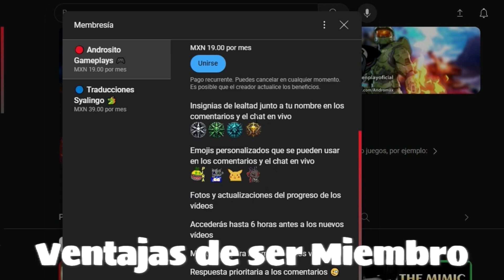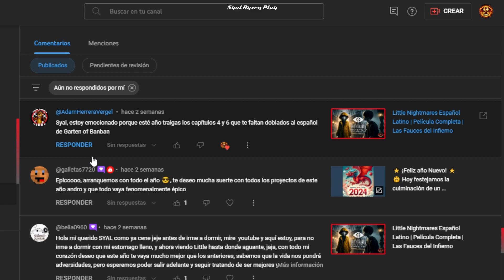¿VIVEN MONSTRUOS EN LAS ALCATARILLAS? (Entré y Casi Mu3ro) | Stray - Ep4 - Xbox X|S PS5 PC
Juegos de Mundo Abierto y Semi Abierto para PC y Consola 2024 nuevos
Stray Episodio  ''Alcantarillas'' | Mi Amigo no lo Logró - Full HD Español Latino

Esta serie es corta, la traeremos esta semana en partes.

Marcas de Tiempo:
[0:01] Resumen del Episodio Anterior
[3:39] Comentarios Iniciales
[4:47] Completamos todo el Suburbio, Guitarrista y Recuerdos
[11:59] Con Momo, nos adentramos en el Infierno debajo de nuestros pies - Las Alcantarillas
[19:48] Nos quedamos SOLOS, Momo no pudo lograrlo
[24:51] Los peligros de las Cloacas...
[39:07] Casi Morimos... pero llegamos a Armiga
[47:54] Despedida y Comentarios
[49:44] Leyendo Comentarios
[37:11] Patrocinadores y Super Chats (Reconocimientos)

De qué trata el juego:
Stray es un juego de un solo jugador y aventura/platformer que fue lanzado en julio de 2022. La premisa del juego sigue a un gato que vive en un mundo futurista en el que ahora los robots habitan ciudades semi abandonadas. Después de perderse este pequeño animal deberá encontrar su camino a casa enfrentando un mundo desconocido y peligros trepidantes.